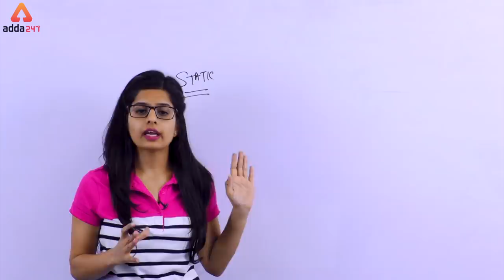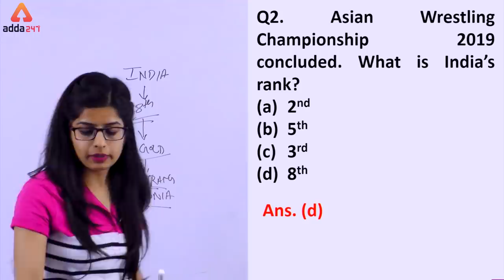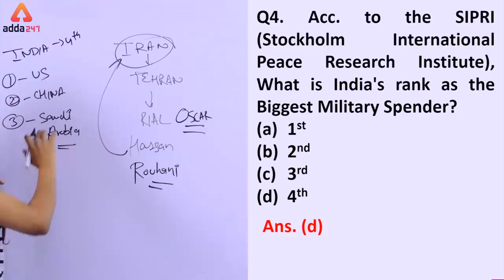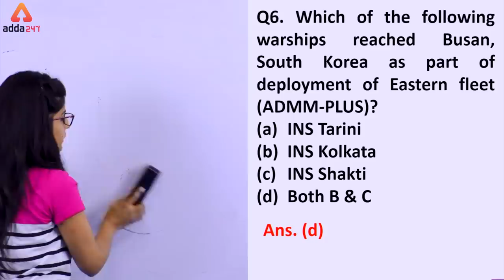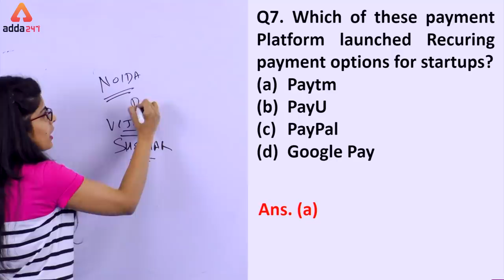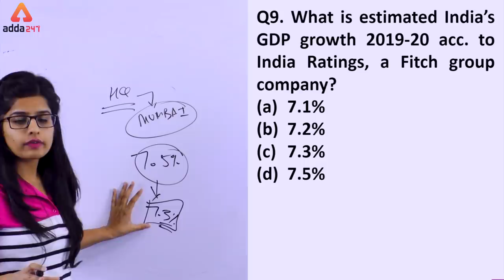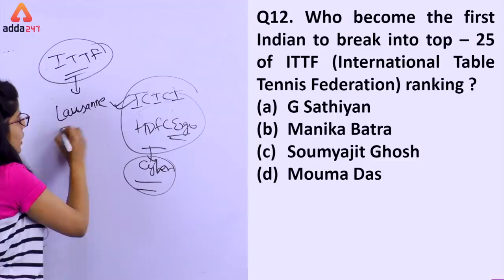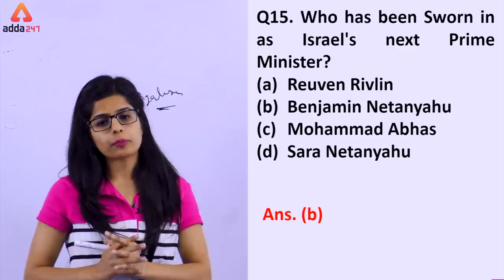Daily 5 A.M. MCQ | Current Affairs MCQ | 2nd May | SBI, IBPS, IDBI & Others